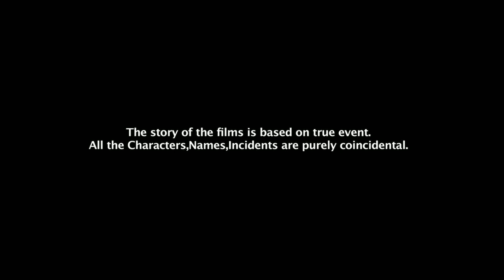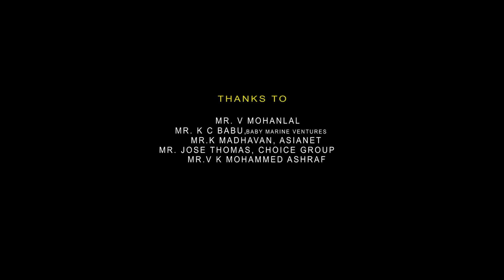Jai Bhim Full Movie In Hindi Dubbed 2022 | Suriya, Lijomol Jose, Manikandan |1080p HD Facts & Review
Watch the full video to get interesting facts, Hindi Dubbed Version Update, Preproduction-postproduction & filming details, Budget & Worldwide Box-Office Collection Details, detailed review and, deep story Analysis & Explanation of the Tamil Language  Legal Drama Film Jai Bhim (2021 film).

 written & directed by T. J. Gnanavel

Cast
Suriya as Chandru
Lijomol Jose as Sengeni
Manikandan as Rajakannu
Baby Joshika Maya as Alli
Rajisha Vijayan as Mythra
Prakash Raj as IG Perumalsamy
Rao Ramesh as Advocate general Ram Mohan
Guru Somasundaram as PP Chellapandiyan
Tamizh as Sub-inspector Gurumoorthy
Supergood Subramani as Veerasamy
Bala Hasan as Kirubakaran
M. Chinraasu as Irutappan
Rajendran as Mosakkutty
Jayaprakash as DGP Radhakrishnan
M. S. Bhaskar as Sankaran
Ilavarasu as Gunasekaran
Kumaravel as a police officer
Jaya Rao as Kathirvel
Sujatha Sivakumar as Subbulakshmi
Ravi Venkatraman as Inspector Bashyam
Sibi Thomas as SP Ashok Varadhan
Raja Rani Pandian as Rajan
Shankar Sundaram as Sathyadev
Jijoy Rajagopal as Munnar Rajesh
Sanjay Swaroop as a judge